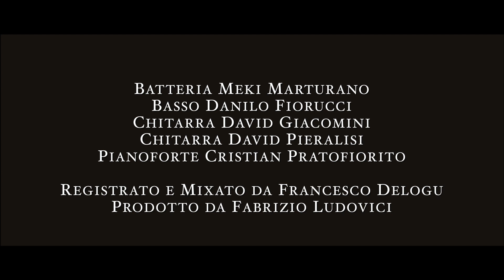Cioffi live in esclusiva per All Music Italia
Il giovane cantautore Cioffi interpreta live, accompagnato dalla sua band, alcuni brani del suo repertorio in vista dell'uscita del suo nuovo singolo.